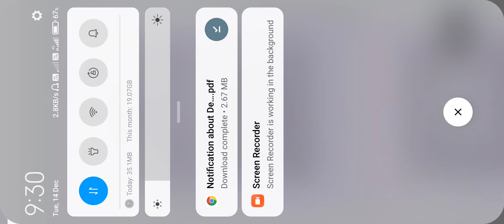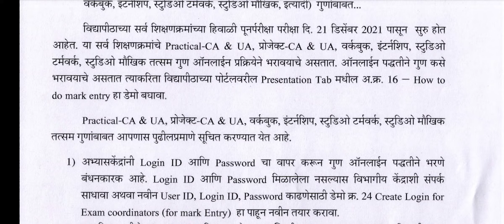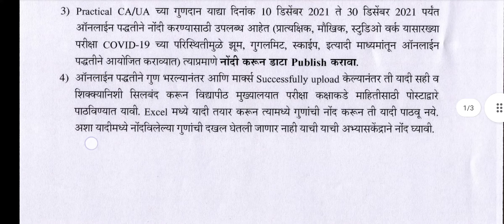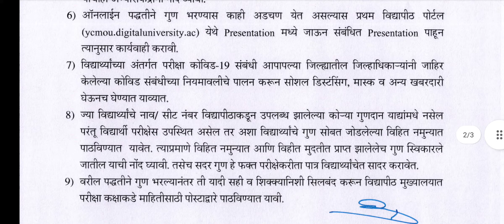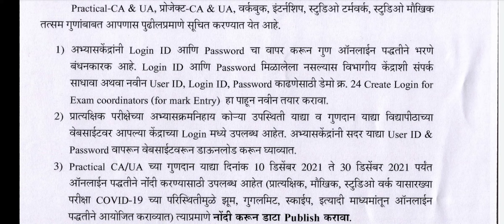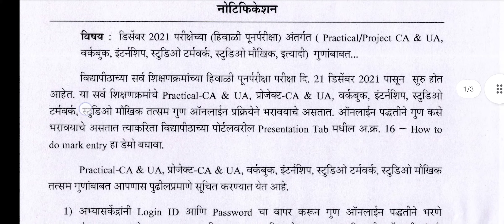Practical/project, CA&UA internal Mark ycmou Winter Exam । यशवंतराव मुक्त विद्यापीठ नाशिक